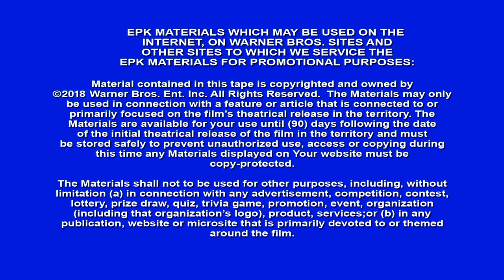12 Strong - Broll (official video)